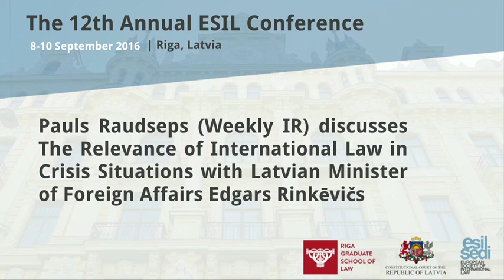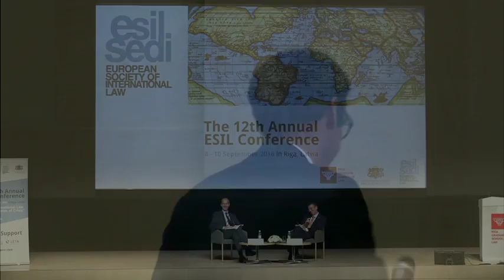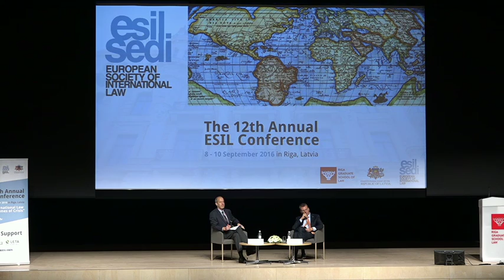ESIL 2016 | The Relevance of International Law in Crisis Situations | 08.09.2016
Pauls Raudseps (Weekly ""IR"") talks The Relevance of International Law in Crisis Situations with H.E. Mr. Edgars Rinkevics, Minister of Foreign Affairs of Latvia.